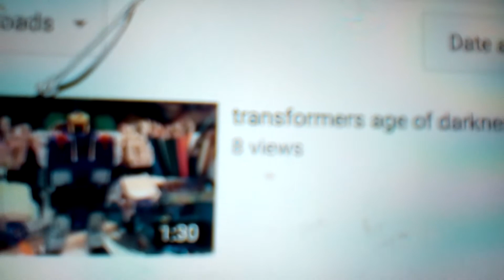Age of darkness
Why did u bother clicking it